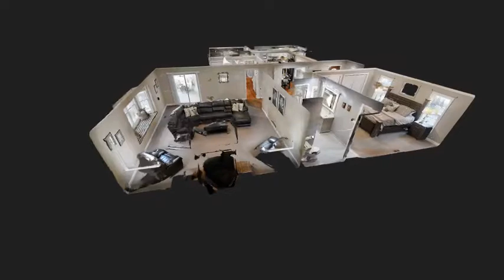Expansive Redford Ranch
Elegant amenities throughout this beautiful ranch, including an incredible finished basement.